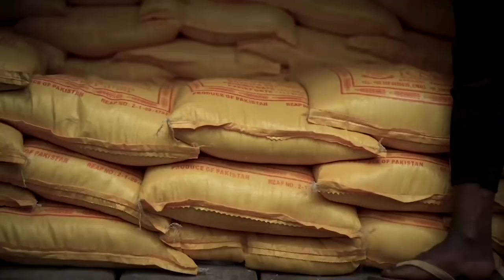CRITIK INFO 18.12.2021 SAMA LUKONDE vs BAHATI LUKWEBO (VIOLENCE CONJUGALE)